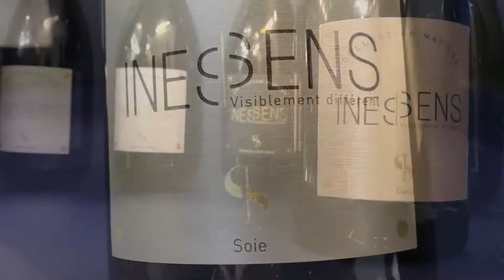A votre avis, ces étiquettes de vin sont en quelle matière ?